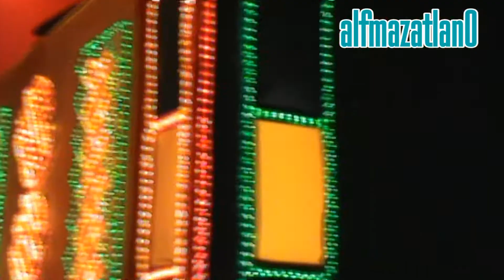Carnaval De Mazatlán 2013 - parte 2 de 3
Vaselina, Titanic, Reina De Los Juegos Florales, Avatar, Piratas Del Caribe,
En Twitter soy @alfmazatlan0